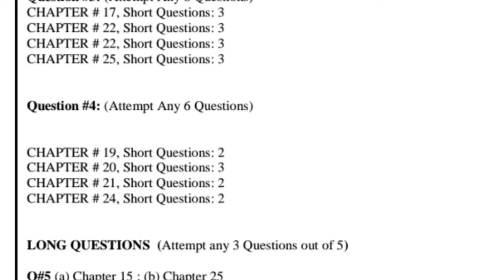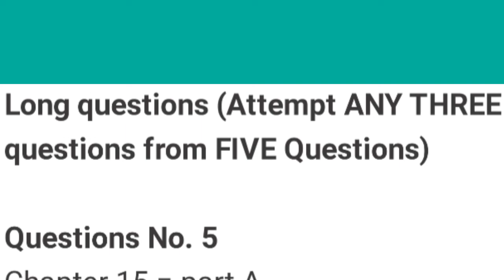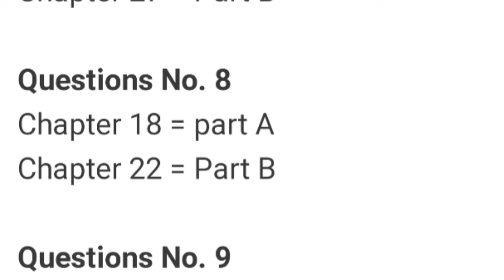biology 12th class new pairing scheme 2022 || pairing scheme of 12th bio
biology 12th class new pairing scheme 2022 || pairing scheme of 12th bio  @Health and Beauty Tips